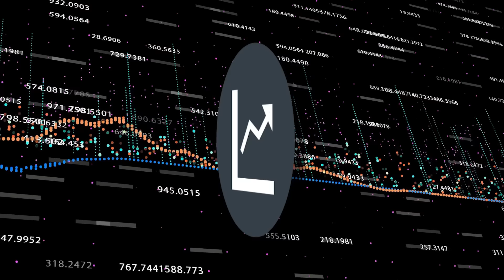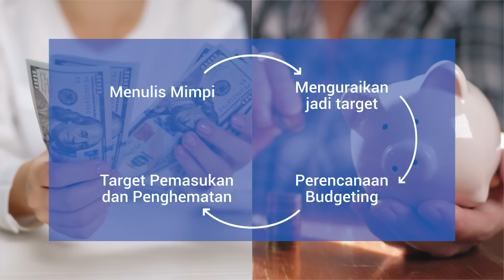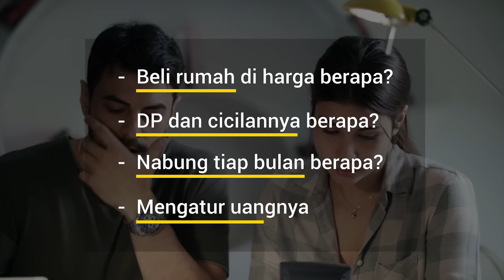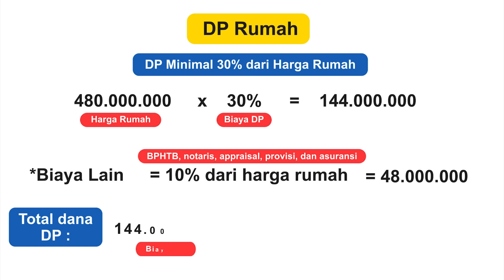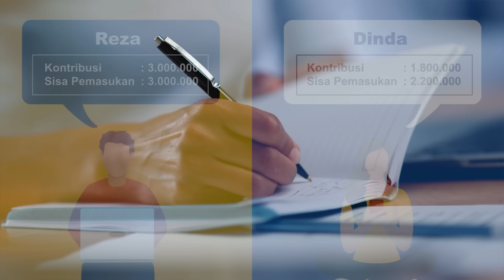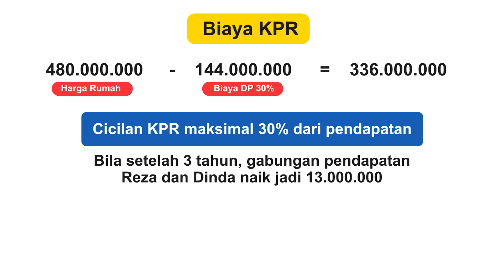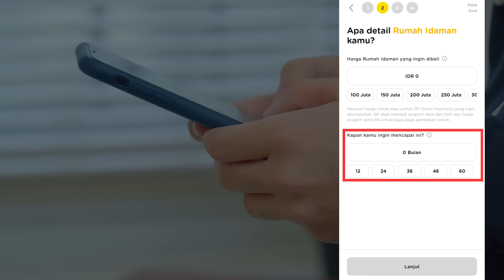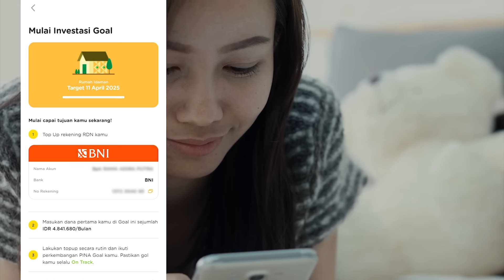Cara Nabung Untuk Beli Rumah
Kamu pernah kepikiran gak sih, apa ya kira-kira cita-cita keuangan kamu dalam 3 atau 5 tahun ke depan? Mungkin kalian kepikiran, gimana sih caranya bisa beli rumah atau properti?
atau ada yang pengen punya kendaraan, atau bisa pensiun terus keliling dunia?

Semua orang pasti punya mimpi dan cita-cita keuangannya masing-masing. Tapi pada akhirnya, mungkin itu cuma jadi pemikiran selewat aja yang bikin kita cuma banyak berkhayal. Andai aku punya uang segini, punya rumah kayak gitu, andai pemasukanku lebih besar lagi, dll.

Iya, mimpi atau cita-cita itu memang seringkali terasa begitu jauh, dan gak kebayang bisa terjangkau sama kondisi kita saat ini. Nah tapi di video kali ini aku mau sharing tips yang bakalan berguna banget buat kamu, supaya kamu jadi lebih dekat dan bisa mencapai cita cita atau tujuan keuangan kamu!

Yuk simak pembahasan kami sampai selesai di video Ngomu kali ini!

Youtube Manager : Thalia Wijaya
Penyusun Materi : Nurul Qomariah
Storyboarder : Timothy Stevano & Rama Adira